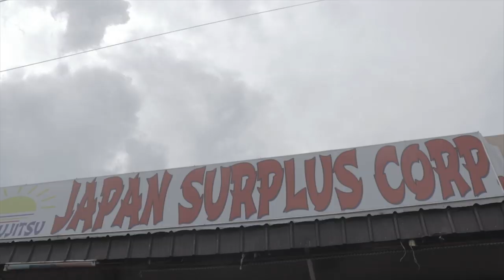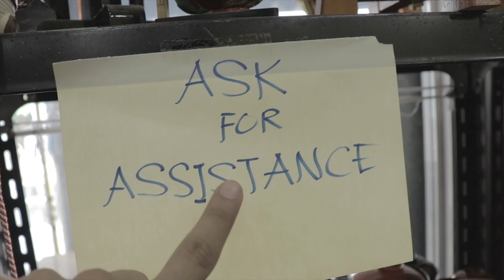JAPAN SURPLUS - ( SIKRETONG BILIHAN NG 2ND HAND NA GAMIT ) - 50% OFF PA!!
Kakaiba ang segment na ito mga katagumpay dahil namimbitahan tayo sa isang JAPAN SURPLUS SA STA.ROSA CITY.

JAPAN SURPLUS
JAPAN 2NDHAND
2NDHAND
UKAY-UKAY SHOES
UKAY SHOES